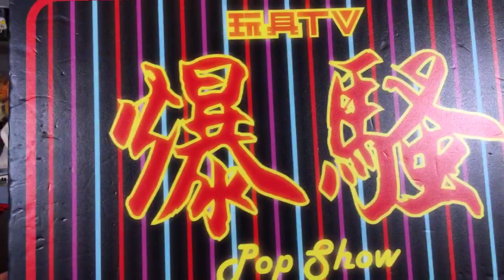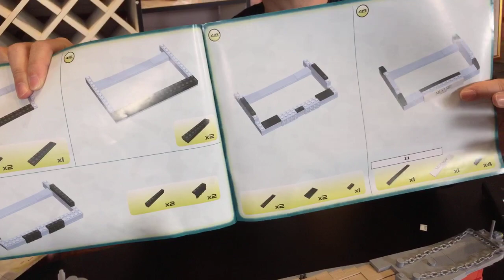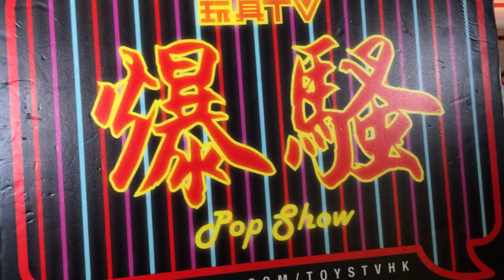TOYSTV S11 E9「爆玩具」Cobi Toys 1/300 Battleship Musashi WWII IJN Unbox